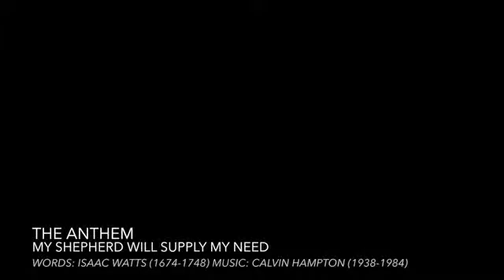Voices of Grace: Virtual Worship, Fourth Sunday of Easter - Good Shepherd (May 3, 2020)